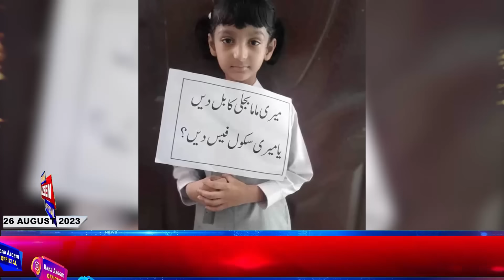Imran Khan Is Coming to Power Soon | Civil Disobedience Movement | Rana Azeem Vlog